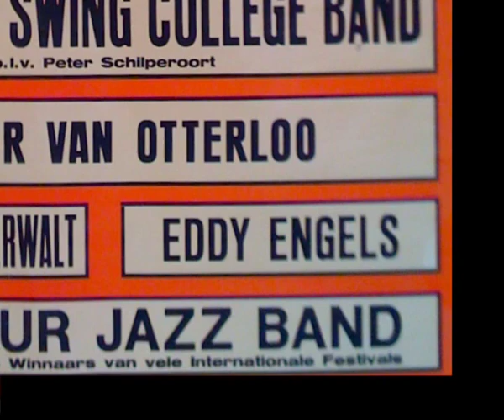GPTV: Jazztrompettist Eddie Engels schrijft biografie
In Heerenveen woont de internationaal vermaarde trompettist Eddie Engels. Hij geeft piano- en trompetlessen én hij schrijft een boek over zijn 9 (!) huwelijken. Wibo van de Linde ging bij Engels op bezoek.